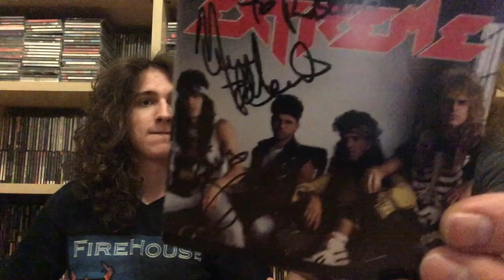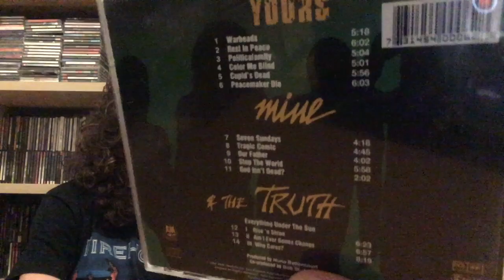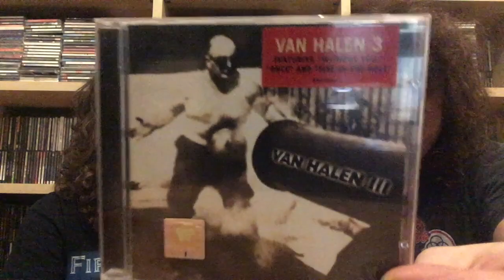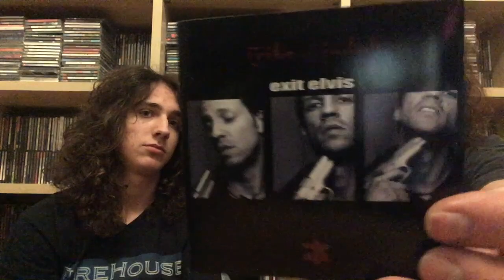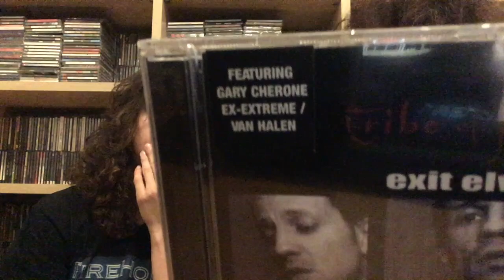EXTREME: Discografia & Recensioni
Il nostro pensiero sugli Extreme e la loro discografia, seguitici su Instagram su VannisVinylVault!!!